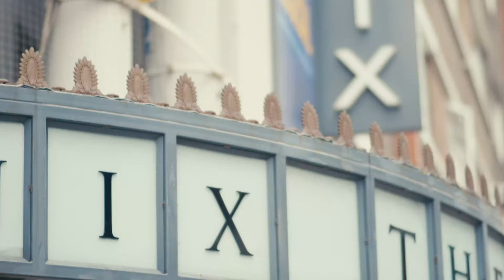COME FROM AWAY | Reopening Trailer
The multi-award winning production of COME FROM AWAY is now playing at the Phoenix Theatre.

Awarded the Tony® for Best Direction of a Musical, Christopher Ashley’s production guides audiences through a colourful and spirited cast of characters, brought to life by Olivier Award-winning writing team Irene Sankoff and David Hein.

Book your COME FROM AWAY theatre tickets with LOVEtheatre today!